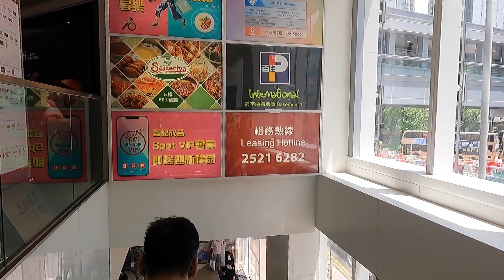點由上水站行去上水HOMY Burger and Cafe 香港小店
HOMY Burger and Cafe
上水新祥街21號地下